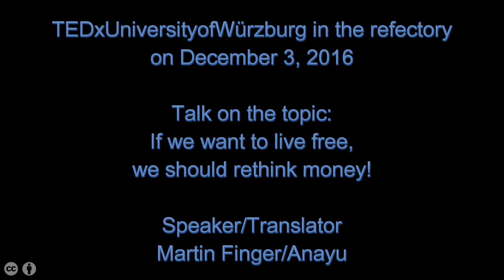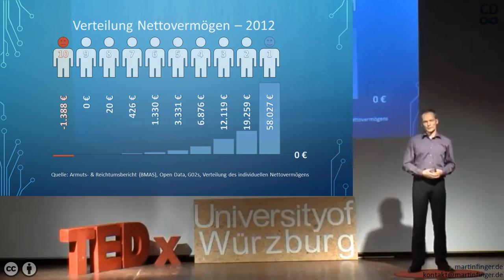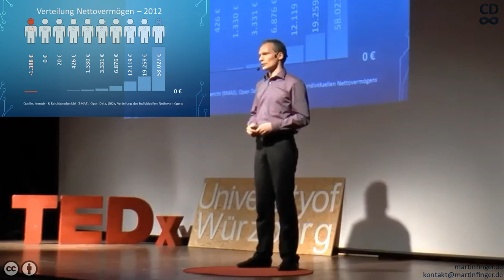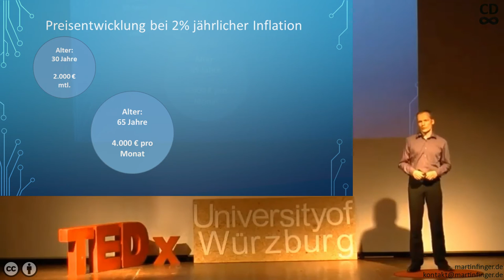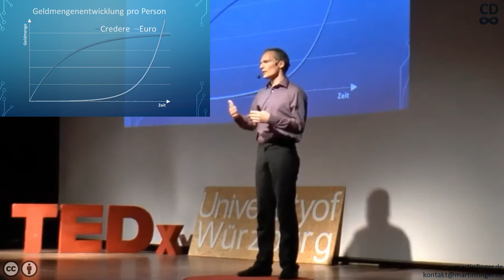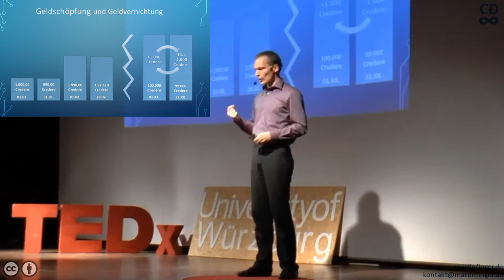If we want to live free we should rethink money! - Talk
My talk on December 3, 2016 in the course of the TEDx event at the University of Würzburg.

We rarely think about money and how it affects our world. The talk takes a critical look at our monetary system and illustrates alternative rules for the design of a monetary system.